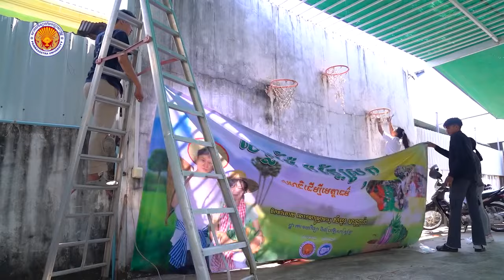ប្រសាសន៍​​សាស្ត្រាចារ្យ​-សំបូរ​មាណ្ណារ៉ា​-អំពី​ម្ហូប​ខ្មែរ​-សំខាន់​គ្រប់​ចំណុច​-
សូមចុច Chanel telegram នៅខាងក្រោមនេះ
ទំនាក់ទំនង ឧបត្តម្ភជាថវិកា តាមរយៈគណនីធនាគារ
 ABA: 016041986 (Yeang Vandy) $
ABA: 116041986 (Yeang Vandy) រៀល
ទំនាក់ទំនងផ្សាយពាណិជ្ជកម្មតាមរយៈ៖  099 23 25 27
សូមទស្សនា Chanel ផ្សេងទៀត